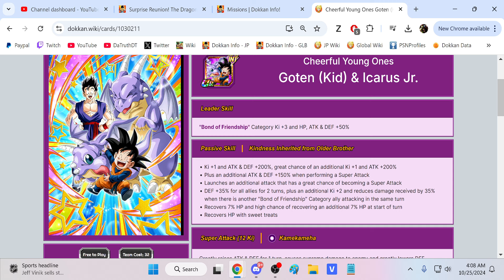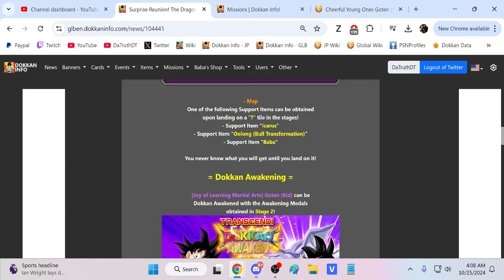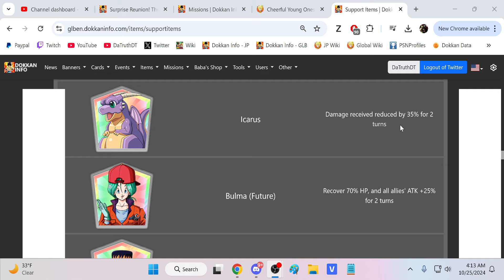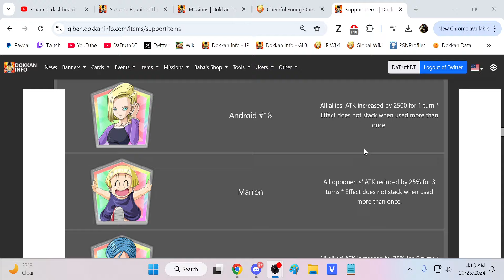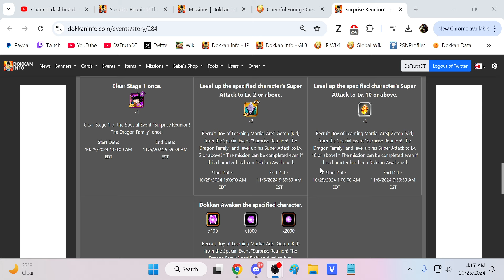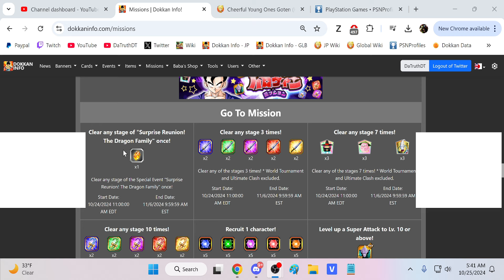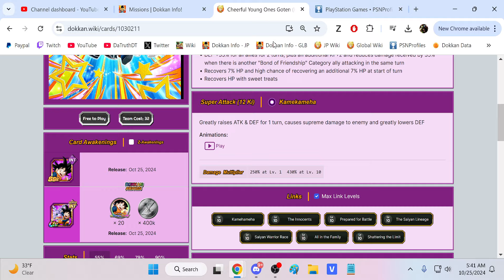2024 HALLOWEEN EVENT! SURPRISE REUNION! THE DRAGON FAMILY! (DBZ: Dokkan Battle)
Video Title: 2024 HALLOWEEN EVENT! SURPRISE REUNION! THE DRAGON FAMILY! (DBZ: Dokkan Battle)